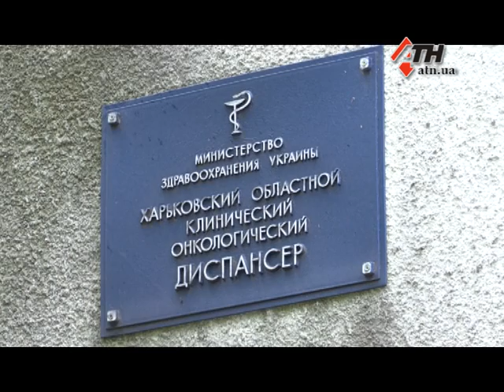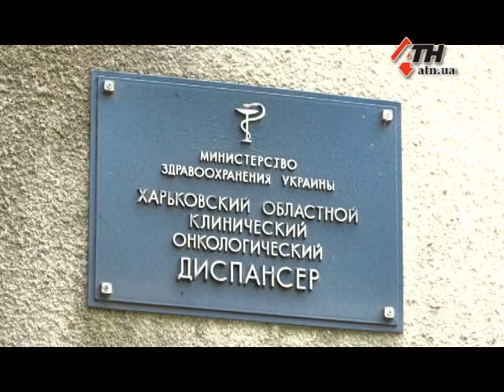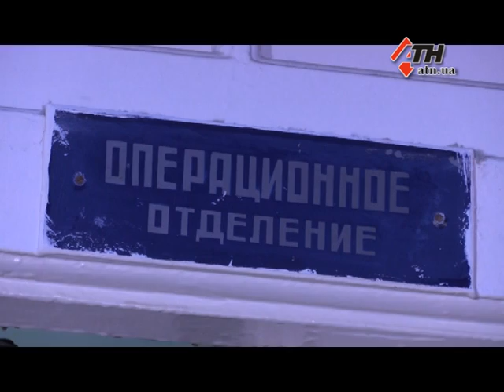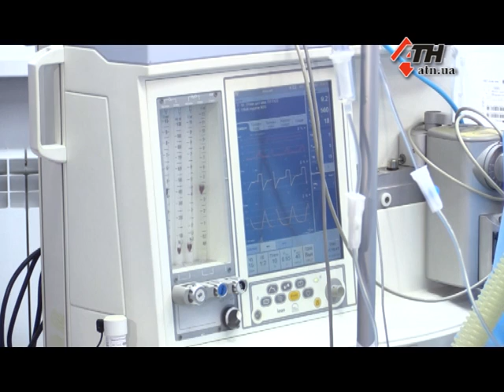Почему чиновники не доверяют новым врачам онкоцентра? - 12.05.2017